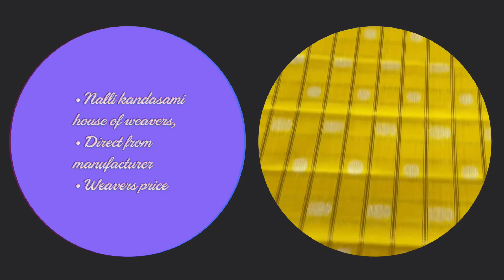₹35,000 korvai bridal kanjivaram saree Whatsapp us to 9043221854,8883982464